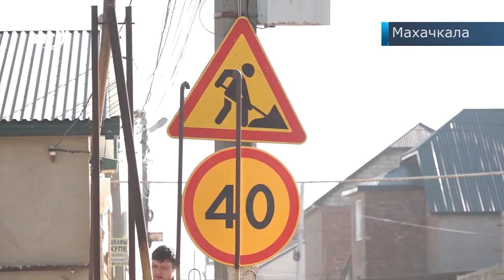Жители Махачкалы пользовались мостом, который мог рухнуть в любую минуту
Единственный мост, соединяющий Махачкалинские микрорайоны Анжи и Пальмира, сейчас находится под угрозой полного обрушения. Пешеходная часть моста уже пострадала. На свой страх и риск местные жители передвигаются по путепроводу, который может рухнуть в любую минуту.

Этот мост был построен еще 15 лет назад силами местных жителей. Сейчас он пришел в негодность. Раджаб Рабаданов живет здесь с 2010 года. Он первым стал бить тревогу во все инстанции.

«Ни один мост надо строить здесь. 9 улиц есть, параллельно идут, ни одного моста нету. Построенный просто кооперативными ребятами, вот этот который построили временный мост. Отсюда сейчас большое движение, не меньше движение, чем в аэропортовском шоссе. Очень большой поток машин идет сюда», — Раджаб Рабаданов.

Этот мост соединяет городские микрорайоны Анжи и Пальмира. Поскольку сейчас он частично обвалился и находится в аварийном состоянии, городские власти приняли решение о закрытии его на реконструкцию.

«Было решено, что мы установим временный мост, металлическую конструкцию. После подготовки проекта и включения данных работ в определенную программу, либо за счет муниципального бюджета на будущий год работу по строительству капитального моста будут сделаны», — начальник ЖКХ г. Махачкала Шамиль Магомедов.

Ближайший проезд с одного микрорайона в другой, если закрыть этот мост – только федеральная трасса. Поскольку это будет занимать гораздо больше времени у местных жителей на поездку в город, городские власти настроены оперативно решить проблему.

«Я думаю, что городская администрация приложит все усилия, чтобы в короткие сроки решить данную проблему. И чтобы люди могли так же беспрепятственно пользоваться новым мостом для переезда через речку Талгинка», — первый заместитель главы администрации Ленинского района Махачкалы Бийбулат Бийбулатов.

Руководство администрации Ленинского района Махачкалы просит местных жителей отнестись к закрытию моста на реконструкцию с пониманием. Временно объезжать данную дорогу можно по так называемому джигитскому мосту, а город пока местным жителям надо ездить через проспект Насрутдинова.

Сюжет: Асель Манапова